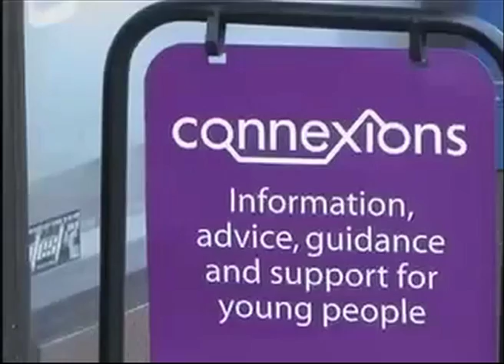polish bulletin 16:03